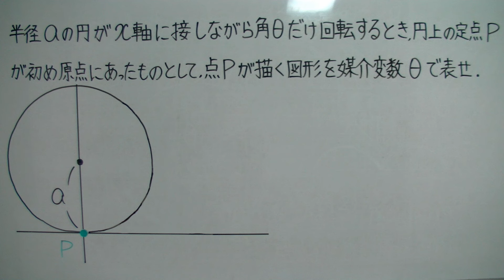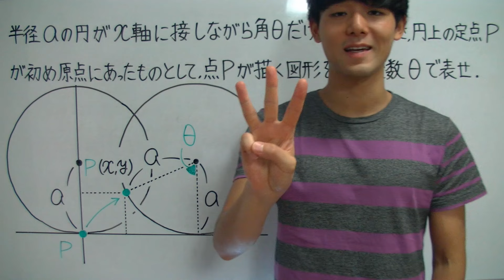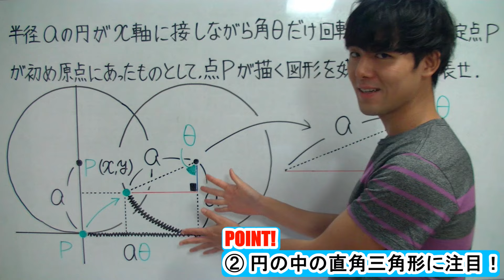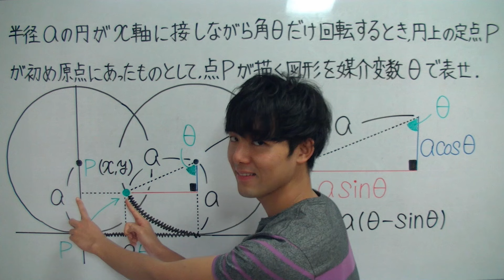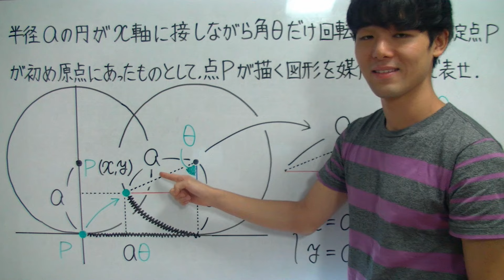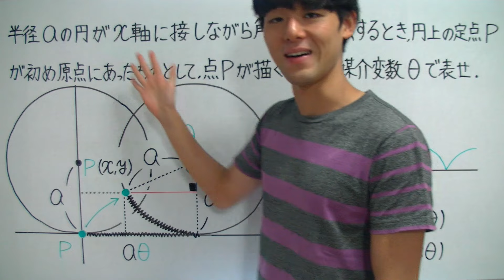サイクロイド【高校数学】式と曲線＃１７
サイクロイドを６分で解説します！

✅「サイクロイド」が苦手すぎる！
✅「サイクロイド」を一から丁寧に勉強したい！
そんな、あなたのための「サイクロイド」授業動画へようこそ！！

このオンライン授業で学べば、あなたの「サイクロイド」の学力は一気に強くなり、「サイクロイド」に対するあなたのイメージはガラリと変わります！

✅「サイクロイド」の全体像がわかる！
✅「サイクロイド」の苦手が克服される！
✅「サイクロイド」の受験問題に自力でチャレンジできる！